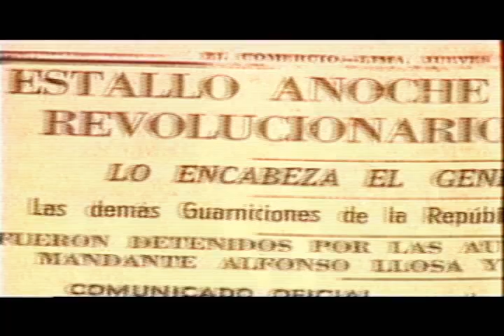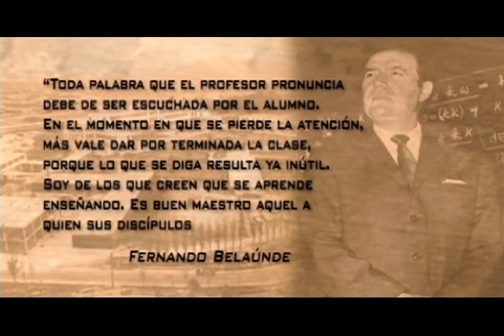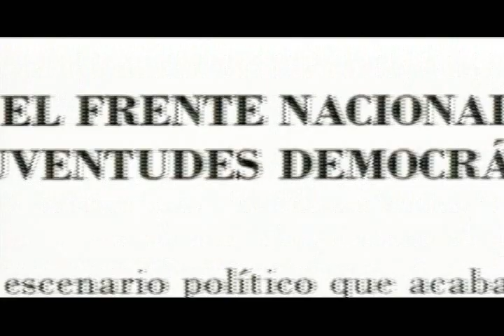SUCEDIÓ EN EL PERÚ - Fernando Belaúnde Primera Parte 3/4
Con motivo de la celebración por el centenario del nacimiento de Fernando Belaúnde Terry, el popular "arquitecto". Belaúnde fue presidente del país en dos oportunidades, de 1963 a 1968 y de 1980 a 1985. Con este motivo, Sucedió en el Perú, con la conducción de Norma Martínez, ha preparado dos programas especiales sobre  la vida de  Belaúnde, este es el primero.

Belaúnde fue un gran arquitecto y contribuyó al desarrollo urbano del país, tuvo un buen primer gobierno pero fue derrocado por un golpe militar de las Fuerzas armadas encabezadas por le general Juan Velasco Alvarado. En este primer documental tenemos importantes invitados como el analista político Alfredo Barnechea, el sociólogo Sinesio López además del hijo de Belaúnde, Don Rafael Belaúnde Aubry.